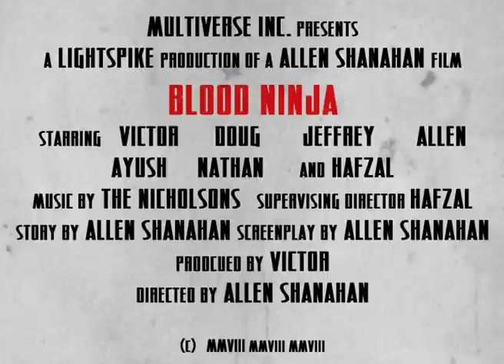blood ninja trailer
a trailer i made